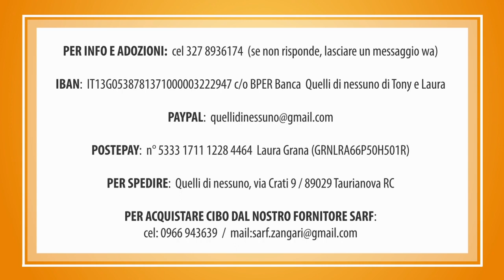ORSETTA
Orsetta è una dolcisisma femminuccia esuberante e piena di energia di circa 8 mesi, futura tg media.